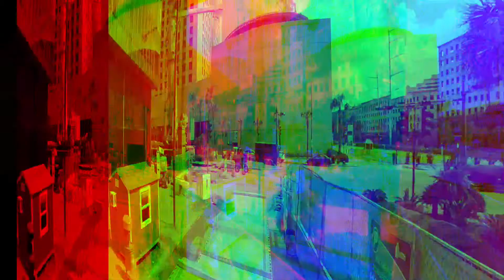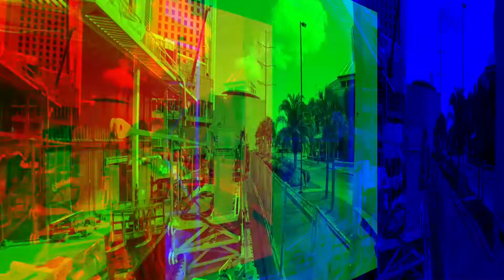footprint transport - 5-26-2020